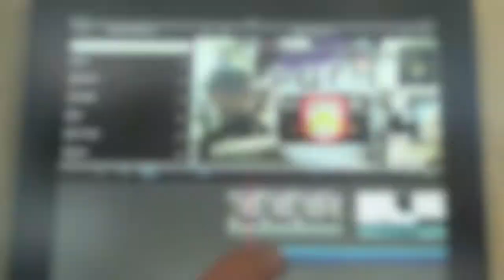PGS Short Film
Pudsey Grangefield School in Action